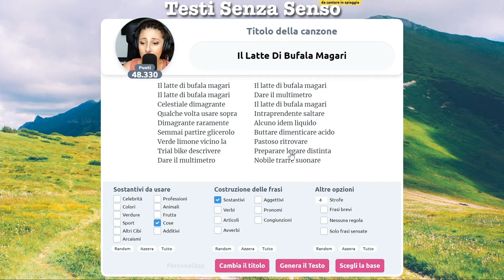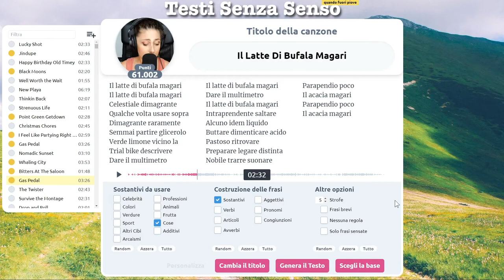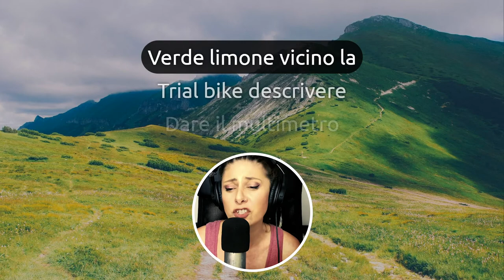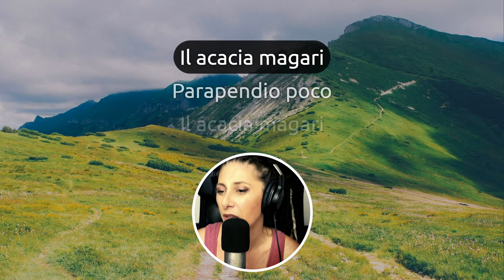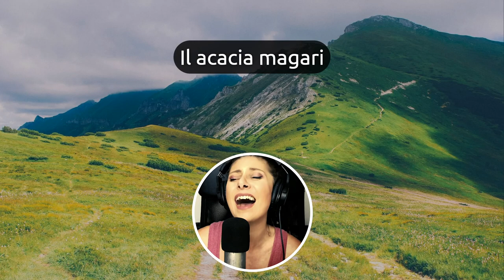Le inaspettate proprietà del latte di bufala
È pure dimagrante. Latte di bufala a me!